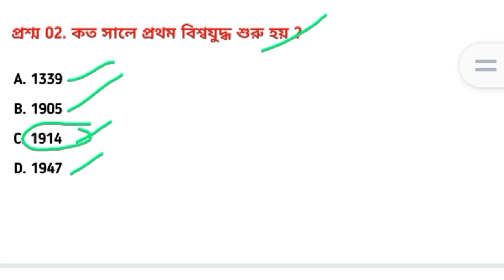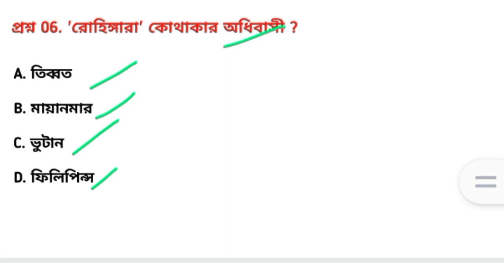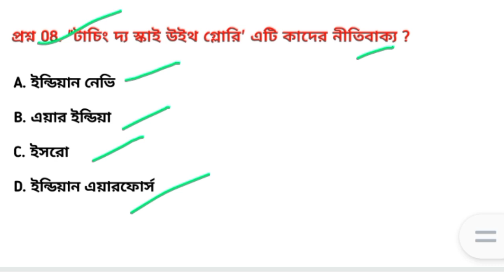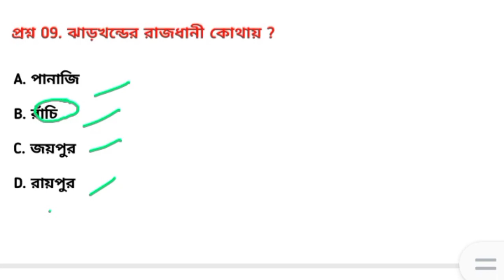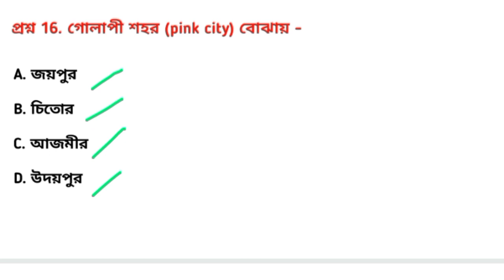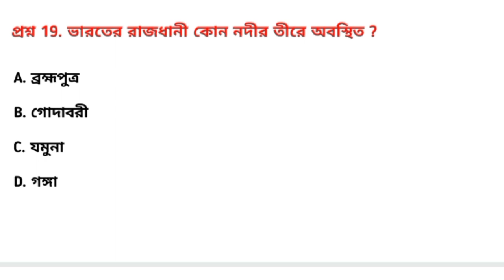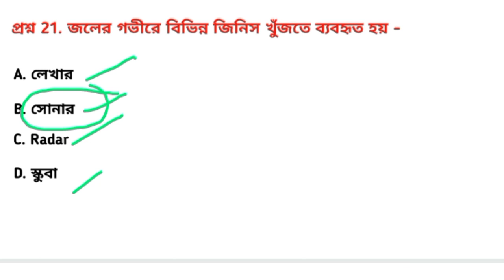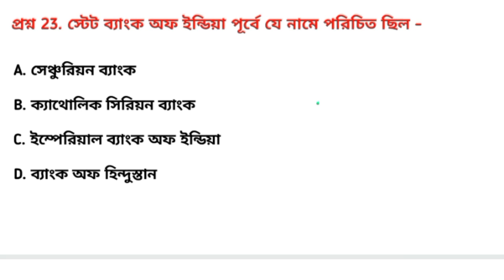Static Gk wbp lady Constable ll বিগত বছরের 100 টি প্রশ্ন ll part : 7 ll Static Gk question 2023🔥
lady Constable gk (চ্যাপ্টার ভিওিক ক্লাস) playlist 👇link all previous year questions

please
🇮🇳jay hind🇮🇳
রতিদিনের ক্লাসের notification পাওয়ার জন্য । ধন্যবাদ